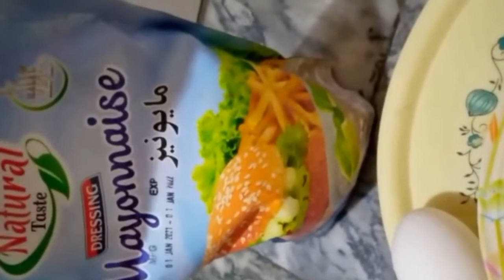Restaurant Style Egg Shami Burger Recipe//Tasty Egg Shami Burger//Egg Shami Burger With Healthy Bite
Today I bring Shami Restaurant Style Burger Recipe. It is very tasty & Delicious I hope you will like it.